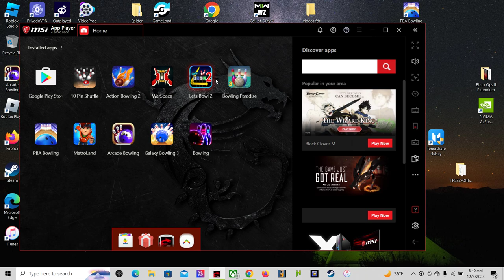galaxy bowling 3d sunday morning